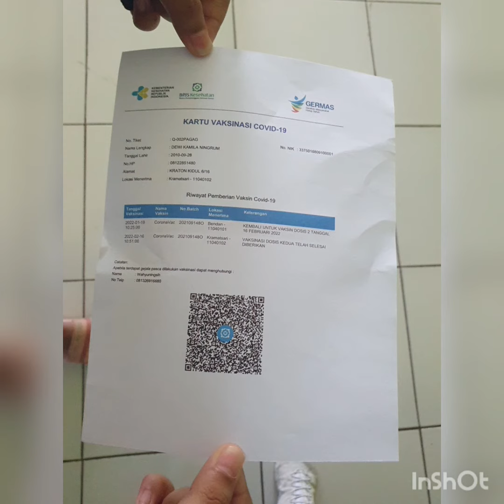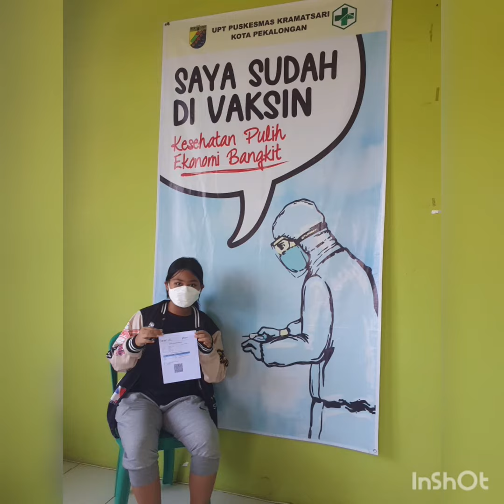anitateguh (arsya maem pizza)